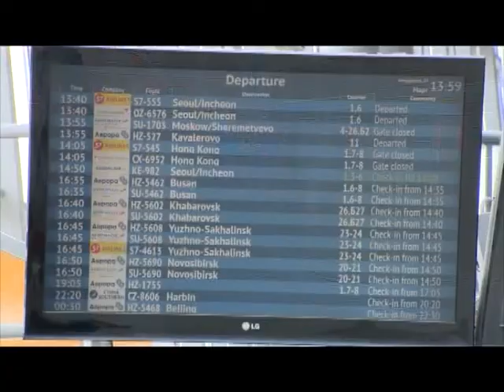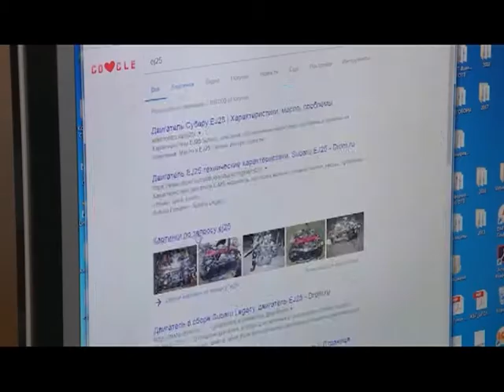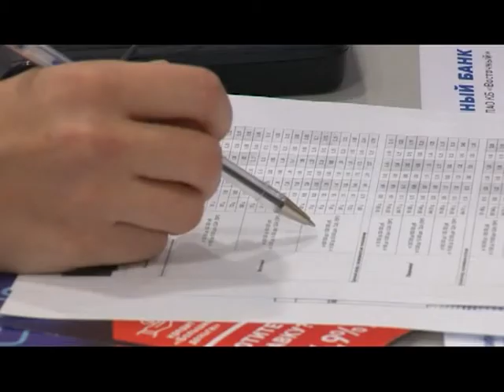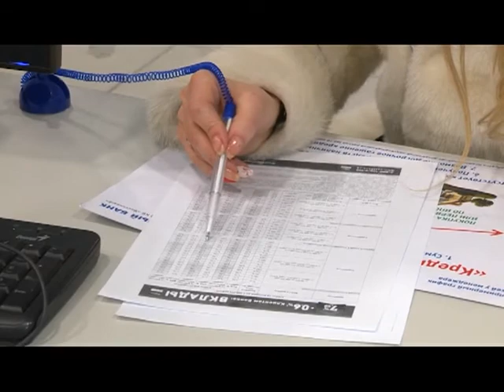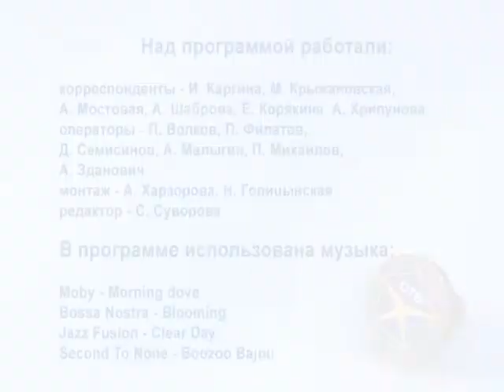ЦК 02 20 09 38